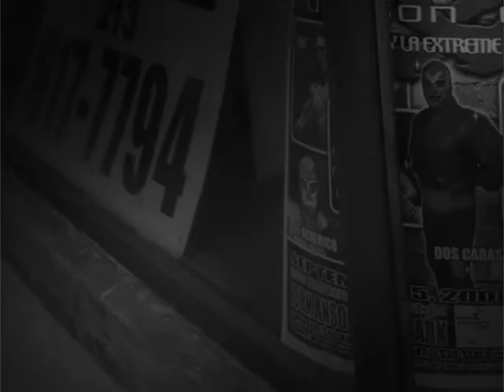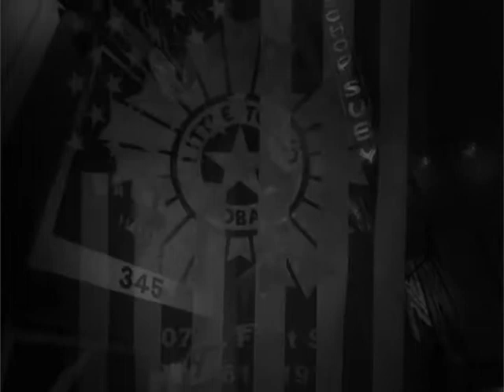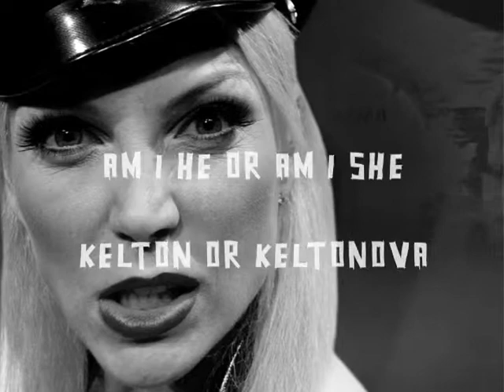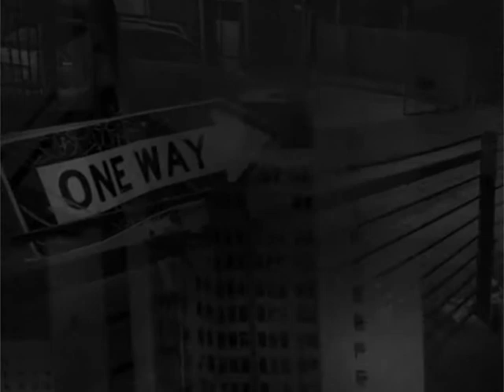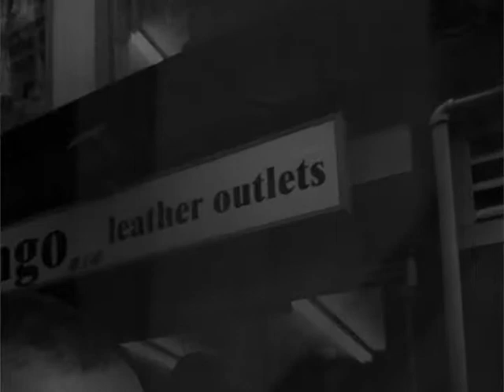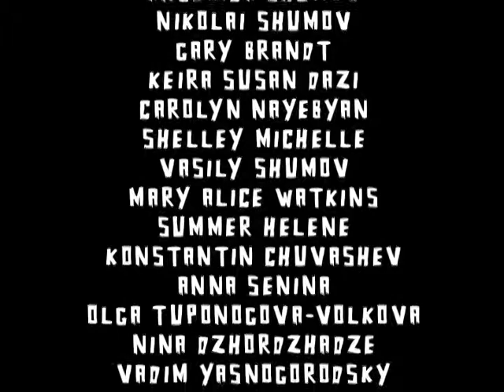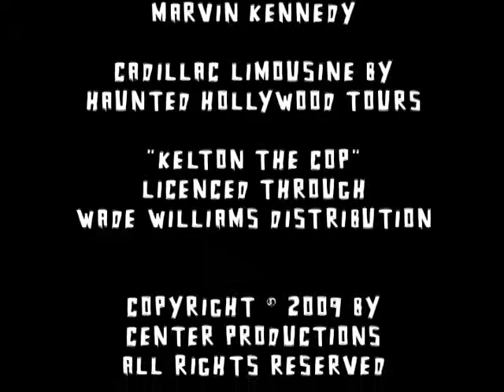Kelton or Keltonova (Episode 3)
From seasoned old cop to pretty woman, the newly reborn Kelton delivers street justice as the beautiful yet hard line KELTONOVA!

Q&A with Al Doshna

"The Man of Iron"

Tell us a little about your fascination with creepy monsters as a child in Yonkers! How did your childhood fantasies develop into reality as an accomplished writer, producer, and actor in Hollywood?

Some of my fondest childhood memories are of watching monster movies with my brother Don on Saturday mornings. There was a lot of monster memorabilia flooding the market: toys model kits, trading cards, so after watching the movies, you could go out and dramatize them yourself and put your monster figures in your Tyco building set and then make the “dam” burst and wash it away.

You and Paul Marco, Kelton the Cop, had been friends for a number of years. How did you meet and when was the last you were with Paul before he died?

I first met Paul when he and Conrad Brooks (“GLEN OR GLENDA and “PLAN 9”…) did a personal appearance at the Orpheum Theater in Los Angeles for a Halloween screening of some Ed Wood’s films. I began having a little more contact with him when I was the Associate Producer on the documentary THE HAUNTED WORLD OF EDWARD D. WOOD JR. After that, we kept in touch. He seemed to take a liking to me, and invited me to come to visit him every so often, and, eventually, I was very privileged to, apparently, become a close friend of his.

We had attended a screening of the colorized PLAN 9 at the Vista Theater about a week or two before, but I was with him the day before his passing, when he gave an interview about Bela Lugosi. I especially remember how he recalled gently teasing him about his upcoming wedding night. Bela smiled, tilted his head and waved his finger at him as if to say, “Now Paulie, behave!”.

Tell us a about your experience as the Associate Producer on the acclaimed documentary THE HAUNTED WORLD OF EDWARD D. WOOD, JR.. Who were some of Ed Wood’s original cast members that came to this spectacular event at the LA’s Nuart Theatre in 1995?

I feel like I caught the mother of all brass rings, so to speak, when I met the late Crawford John Thomas, who produced Ed’ Wood’s true first film, the featurette CROSSROADS OF LOREDO. It seems, in looking back, that my whole life in a sense was kind of a preparation for that meeting, which has had , and continues to have a ripple effect in my life. I began to do research for him, and it developed into a dual credit for me as Associate Producer and Historian on the film. The premiere was a who’s who gathering in the world of Ed Wood films: Paul Marco, Bela Lugosi, Jr., Dolores Fuller, Norma McCarty, Anthony Cardoza, Dr Lyn Lemon, Gregory Walcott, even Elvis Presley Jr, who did the soundtrack for the restored CROSSROADS! Also, Forry Ackerman, who’s Famous Monsters Magazine I used to buy at the drugstore on Ashburton Avenue in Yonkers.

Who are a few of Hollywood’s other icons you admire and why?

James Dean was my favorite actor, Montgomery Clift was up there for me too. The emotional impact of their raw and naturalistic acting has never really been duplicated. Also Henry Fonda for his deceptively simple acting "style", his choice of offbeat westerns such as ONCE UPON A TIME IN THE WEST, and how he transitioned into endearing, cranky old men such as in ON GOLDEN POND.

As a lead actor and appearing in over 50 film and theatrical presentations, you were recently featured in a a recent BackstageWest article for your role in “KELTON'S DARK CORNER (EPISODE 1)". How did Director Vasily Shumov get together with Paul Marco to create the concept of the KDC episodes?

Vasily set an appointment with Paul to see if he could be incorporated in the film as a “law and order” figure, in contrast to the other characters who all seemed to be up to no good. Vasily had heard that Paul was looking for something that would challenge him acting wise, as he had been recovering from a broken hip which left him in a great deal of pain. It was one of those golden opportunities. But I think Vasily pulled it off very effectively.

What was it like for you to star in a role that featured one of your friends, Paul Marco and what kind of an impact will it have on fans across the world?

I felt very honored, of course, to work with him, especially considering the circumstances. One of Boris Karloff’s greatest roles, in the opinion of many people, it seems, was the low budget TARGETS, shortly before his death, which was directed by the then-unknown Peter Bogdanovich. I hope that the DARK CORNERs will have the same effect on Paul’s fans.

What career aspirations do you foresee for yourself developing after KDCII?

More acting work! Would like to do more producing. Doing some of the interviews has been fun.